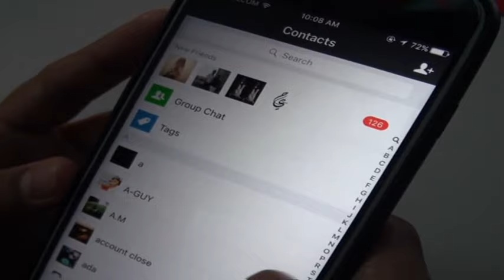中学生买毒品靠群组 群组接洽见面交货 [20170202]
贩毒分子看准手机网络发达，竟然利用手机软体微信或whatsapp的群组来贩卖毒品。不法分子更把目标锁定在籍中学生。全国反毒机构执法组副总监苏海米揭露，当局是在接获情报后，伺机接近怀疑涉毒的中学生，才揭发吉打一带出现手机群组贩卖毒品的伎俩。

全国反毒机构执法组副总监 苏海米：“我们装成是要买毒品的，我们拿到那个（涉毒）男生的手机，我们带那个男生过去，然后我们装成是他，去指定的地方等候，结果有人来（交毒品），一些中学生才16、17岁。”